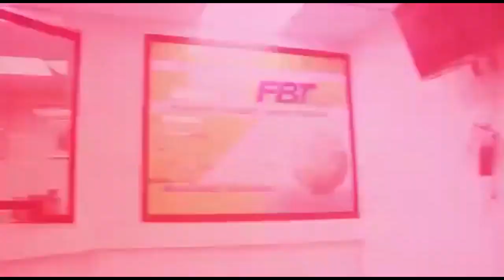🔴😭DINANA APANZI VÉRITÉ CALEB AZA IMPUISSANCE YA NZOTO,QUEL CHOC BA VÉRITÉS CACHÉE EBIMIEEE,ALELI😭😭💔